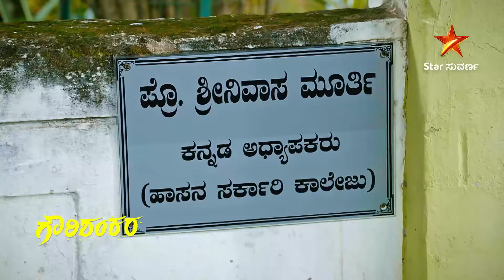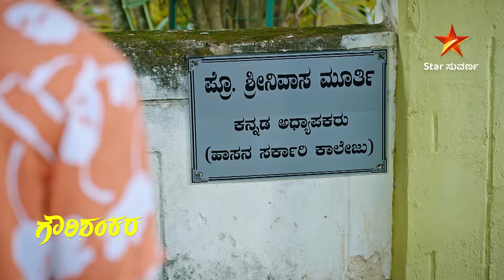ಮಂಜ ಗೌರಿ ಆತಂಕ ವ್ಯಕ್ತಪಡಿಸಿದರು | Gowri Shankara | Ep 3 | Highlights 2 | Star Suvarna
ಮಂಜ ಗೌರಿ ಆತಂಕ ವ್ಯಕ್ತಪಡಿಸಿದರು | Gowri Shankara | Ep 3 | Highlights 1| Star Suvarna